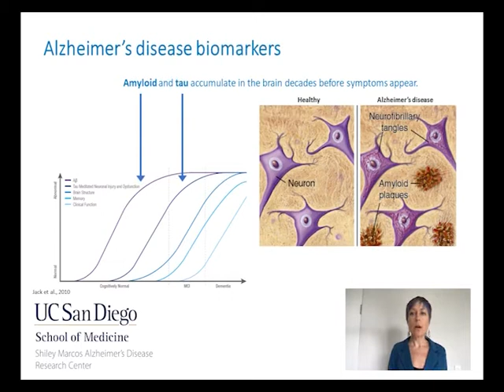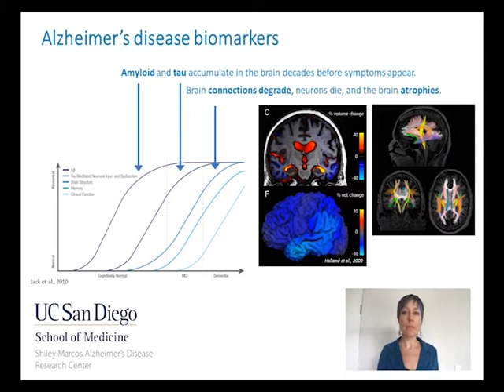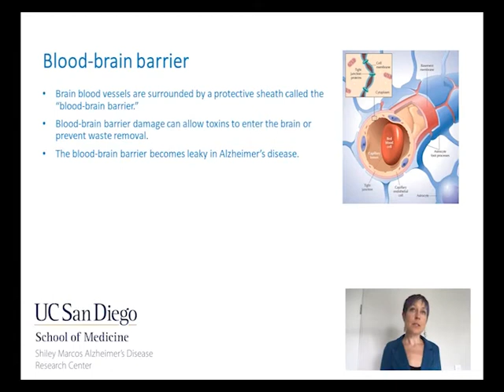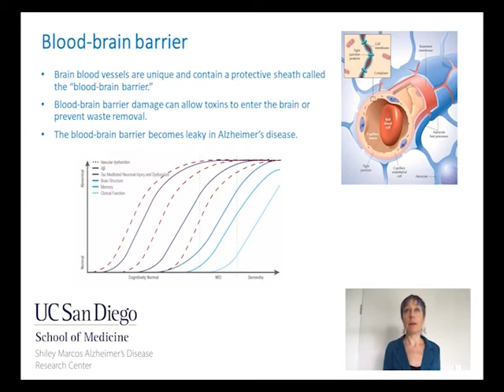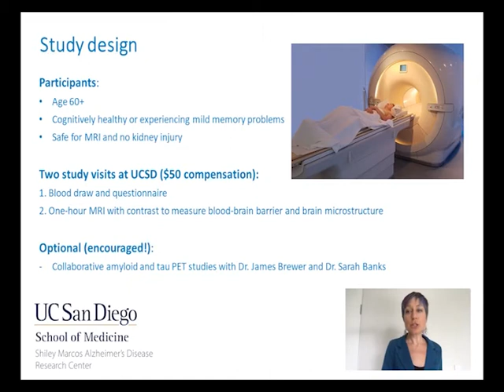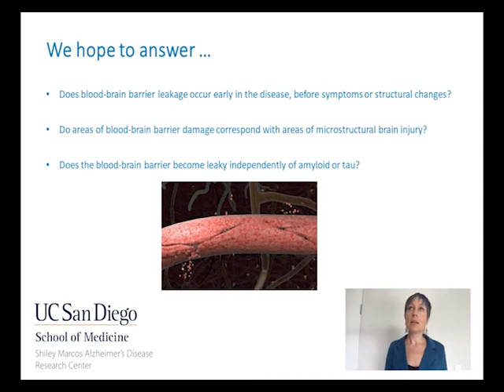Emilie Reas, PhD - The Blood-brain Barrier in Alzheimer's Disease